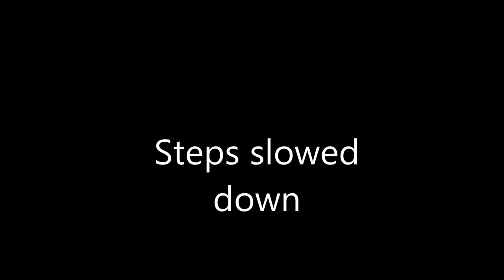Unmendable - Line Dance - Chor by Jan Wyllie - Teach Only (Classic Dance)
Choreographed by Jan Wyllie